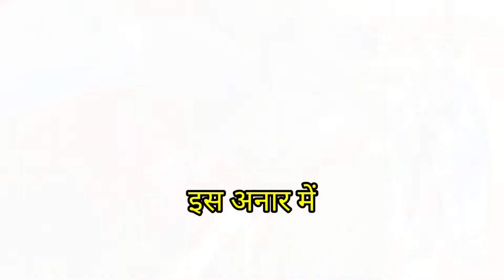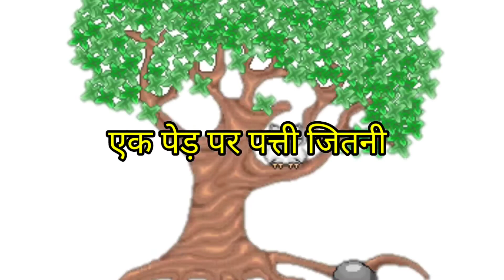टेसू राजा बीच बाज़ार reading campaign के अंतर्गत एक रोचक कविता